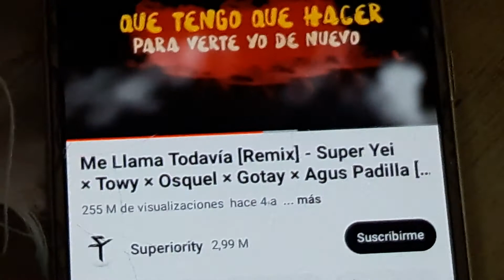Top FM 104.9 - Viernes 29 de Enero 2021